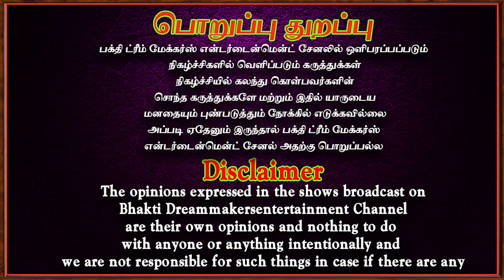சக்தி வாய்ந்த பழங்கால பரிகார முறை | Parigaram | Drishti | Aanmeegam | Bakthi speech